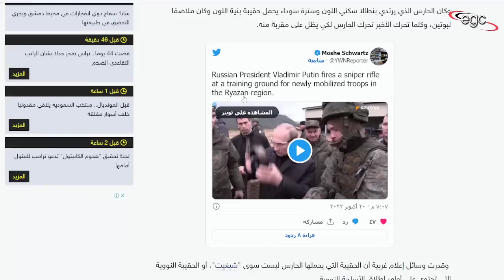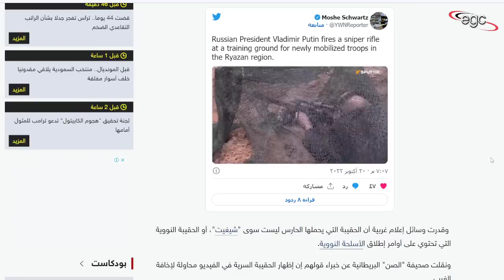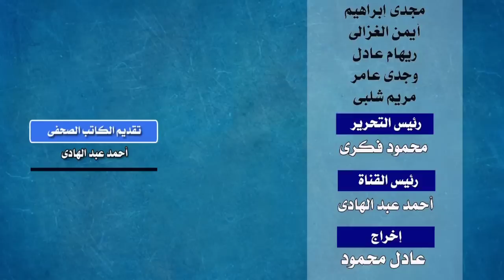حقيبة بوتين النووية تظهر للوجود | قناة مصر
ظهرت الحقيبة النووية بالقرب من فلاديمير بوتين رئيس روسيا .. ظهرت وهى الحقيقة التى لم يكن بوتين يسمح بظهورها للعلن بسهولة .. وهو أمر أثار دهشة وخوف وفزع الغرب .. وراحوا يسألون أنفسهم .. لماذا الآن ؟ ولماذا فى هذا التوقيت تحديدا ؟ .. وكانت الإجابات الصادمة .. والتى يتوقف عندها الكاتب الصحفى أحمد عبد الهادى خلال هذه الحلقة ..
The nuclear briefcase appeared near Vladimir Putin, the President of Russia.. It appeared, and it is a fact that Putin did not allow to appear in public easily.. a matter that aroused astonishment, fear and dismay in the West, and they began to ask themselves: Why now? And why at this particular time? And the shocking answers were.. which journalist Ahmed Abdel Hadi stops at during this episode..
La mallette nucléaire est apparue près de Vladimir Poutine, le président de la Russie.. Elle est apparue, et c'est un fait que Poutine n'a pas permis d'apparaître facilement en public.. une affaire qui a suscité l'étonnement, la peur et la consternation en Occident, et ils ont commencé se demander : Pourquoi maintenant ? Et pourquoi à ce moment précis ? Et les réponses choquantes étaient.. auxquelles s'arrête le journaliste Ahmed Abdel Hadi lors de cet épisode..